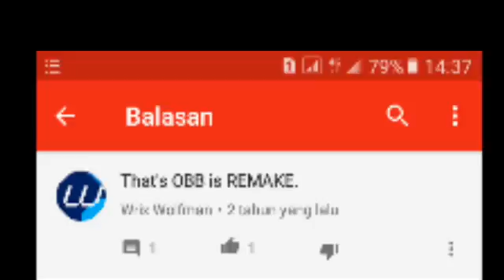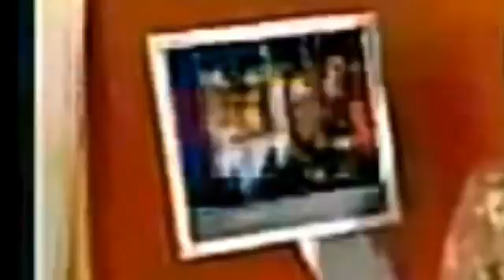KUMPULAN OBB CEK & RICEK 1997 - 2018